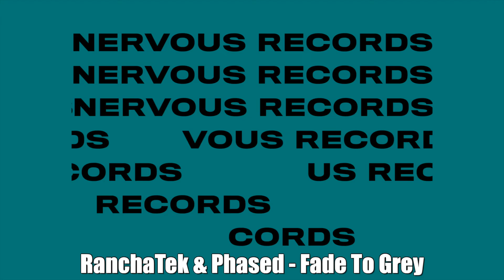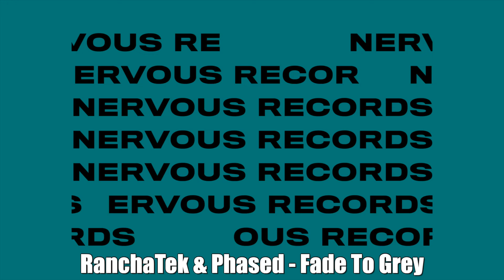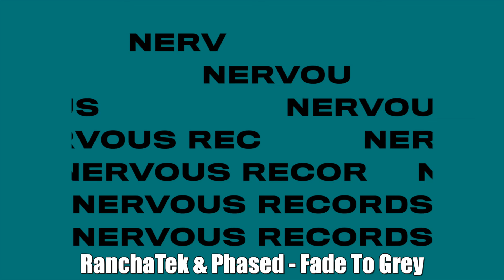RanchaTek & Phased - Fade To Grey